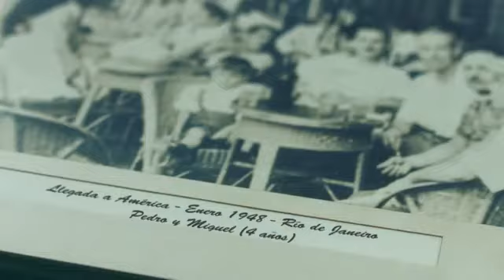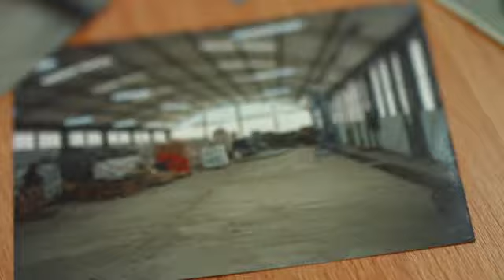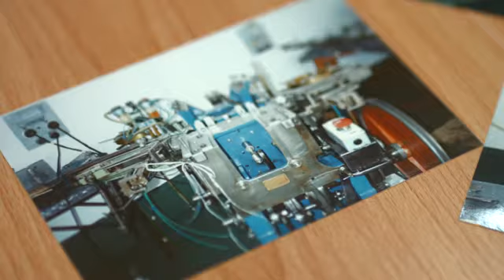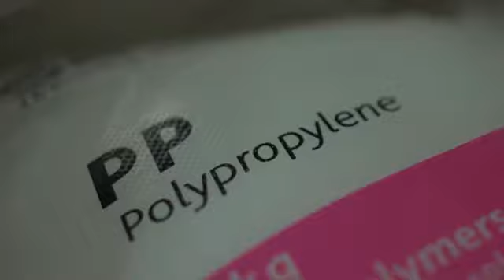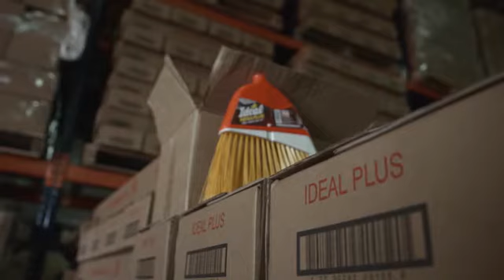Pedro Merla S.A. en Industria Uruguaya - Canal 10 - Programa completo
Programa especial transmitido por Canal 10 - Pedro Merla S.A.
"Nano Folle nos trae la historia, el presente y la proyección hacia el futuro de industrias que apuestan por la producción en Uruguay, en un mundo cada vez más competitivo. Historias de vida de trabajadores y empresarios que juntos construyeron emprendimientos que transformaron barrios, comunidades, pueblos, ciudades y hasta un país. Un programa que habla de esfuerzo, empuje y decisión para contribuir al logro de una sociedad con más oportunidades."